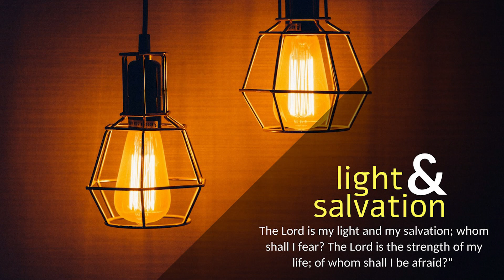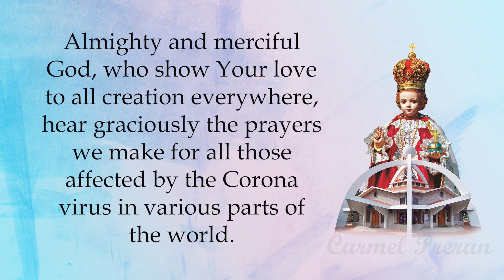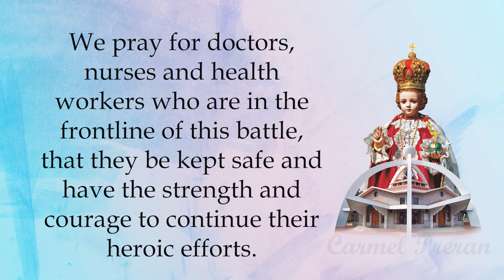CARMEL LIGHT I Offer no resistance! I Monday I 11th Week I June 14 I Matthew 5: 38-42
“I say to you, Do not resist the one who is evil.”

At that time: Jesus said to his disciples, “You have heard that it was said, ‘An eye for an eye and a tooth for a tooth.’ But I say to you, Do not resist the one who is evil. But if anyone slaps you on the right cheek, turn to him the other also. And if anyone would sue you and take your tunic, let him have your cloak as well. And if anyone forces you to go one mile, go with him two miles. Give to the one who begs from you, and do not refuse the one who would borrow from you.